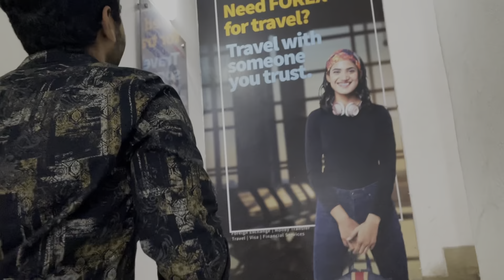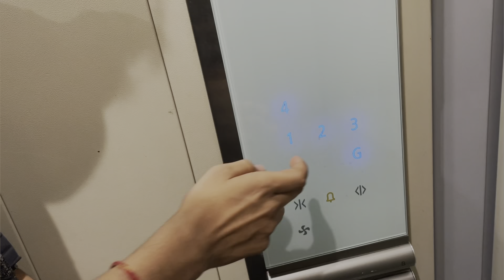Career counselling lene gye the😬| G63 lene ka mann kar gya abhishek ka😱💖?ab aage?youtuber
Hello everyone  welcome back to our new vlog !!
our instagram handle here 👇
@theamankhan_   for more dm  via insta or mail.
THANKYOU😇